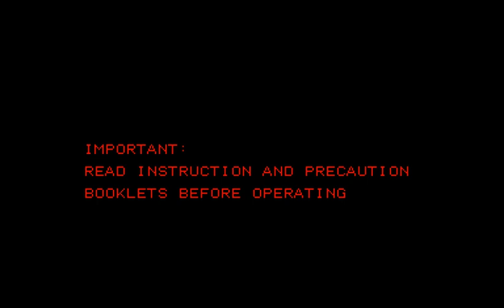#1 Panic Bomber Virtual Boy